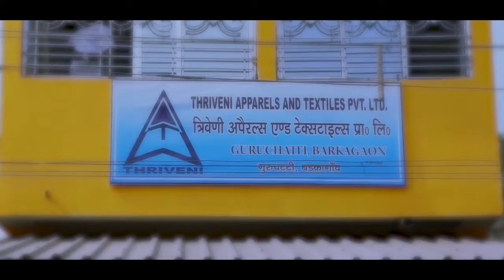Thriveni CSR 1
THRIVENI
Designation: Director, Creative Director, Writer, Post production creative
Production House: Honeycomb creative support - Bangalore